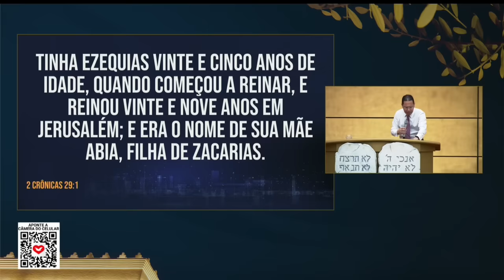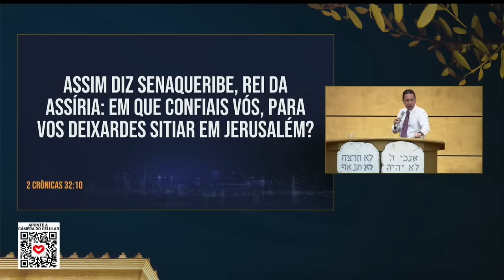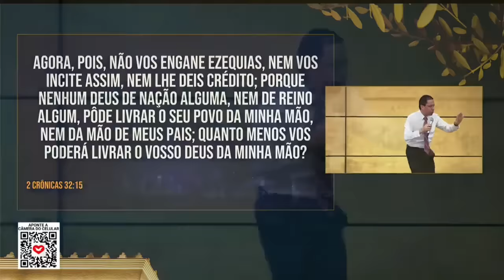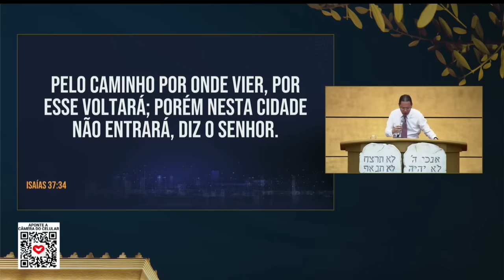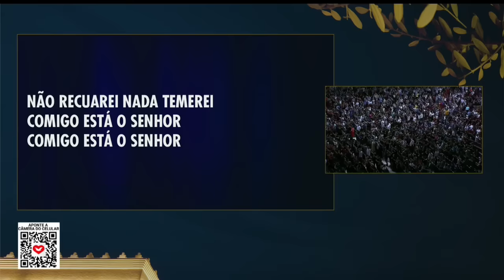Palavra para você que está sendo afrontado pelos problemas | Bispo Jadson Santos